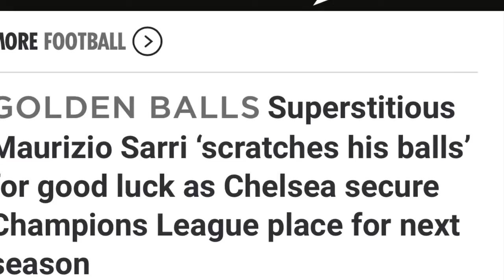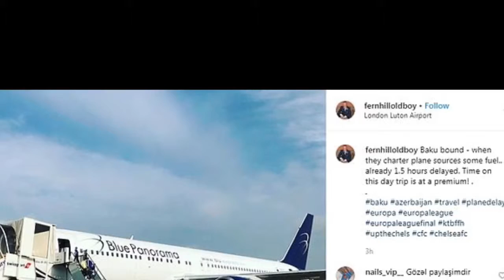NIINII FC BLUE LIONS TV THE BEST! || CHELSEA VS ARSENAL || SARRI SHOULD LISTEN TO NIINII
The D-Day is Here! Please watch Niinii last video..he’s awesome!